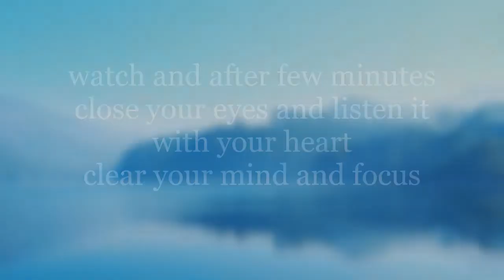sleep help in anxiety video and music help in relaxing of sea and sun scenes helps in depression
See watch and listen to the sound while closing your eyes after few minutes and you can have peaceful sleep. Clear your mind and think only about yourself if you are having your faith then think about your creator who loves you. No matter if you dont have any belief just think about your self call upon your own name or Call Upon Your God you have your believe in GOD, Allah, Ar Rahman, within your heart chant without sound or moving your lips.